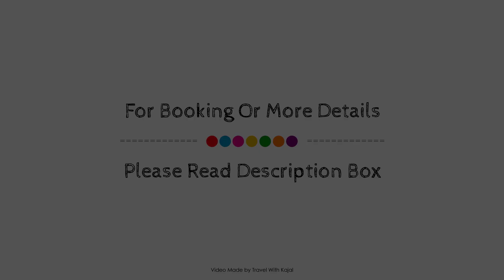Dusit Thani Lubi Plantation Resort, Mabini (Davao de Oro), Philippines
Searching For
1. Dusit Thani Lubi Plantation Resort - Mabini (Davao de Oro)
2. Dusit Thani Lubi Plantation Resort - Mabini (Davao de Oro) Virtual Tour
3. Dusit Thani Lubi Plantation Resort - Mabini (Davao de Oro) Rooms
4. Dusit Thani Lubi Plantation Resort - Mabini (Davao de Oro) Amenities
5. Dusit Thani Lubi Plantation Resort - Mabini (Davao de Oro) Videos
6. Dusit Thani Lubi Plantation Resort - Mabini (Davao de Oro) Offers
7. Dusit Thani Lubi Plantation Resort - Mabini (Davao de Oro) Deals
Audio Credit:
Track Title: Reasons To Hope
Artist: Reed Mathis